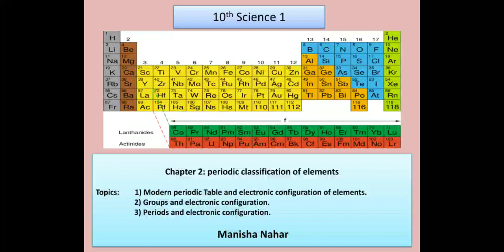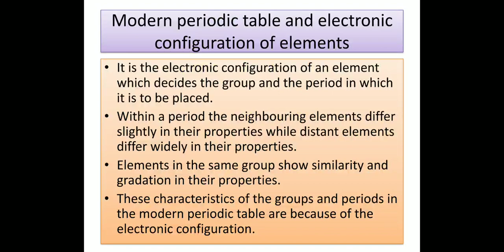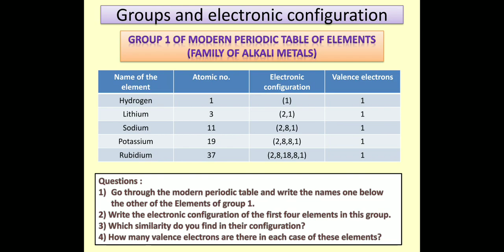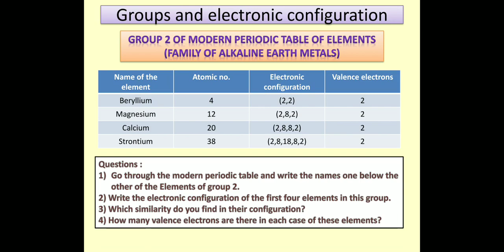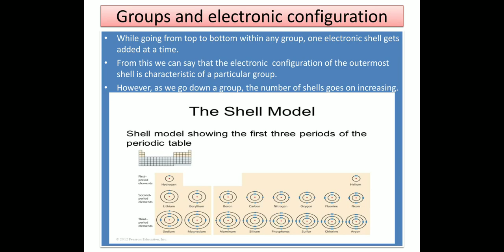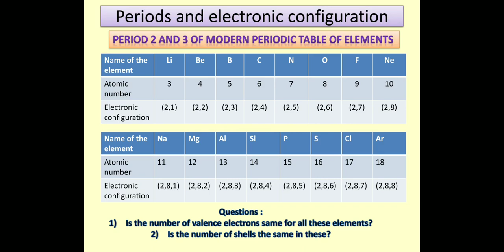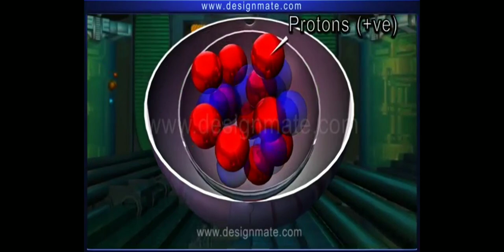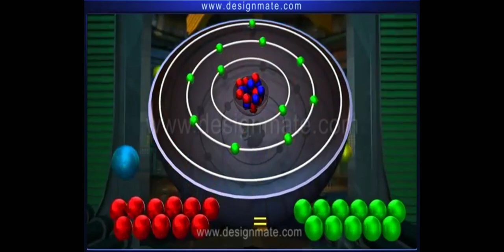10th Science 1 chapter 2 topic: modern periodic table and electronic configuration